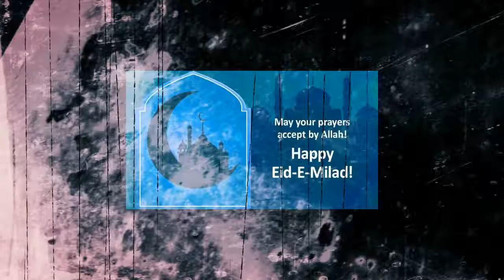ব্রেকিং!! ঈদে মিলাদুন্নবী (সা.) নিয়ে আবারো নুসরাতকে হুমকি ভক্তদের উদ্দেশ্যে যা বললেন নুসরাত !!